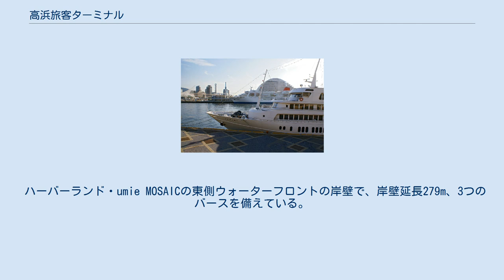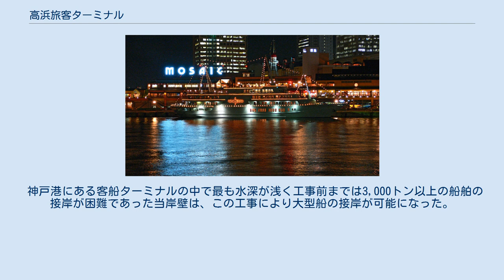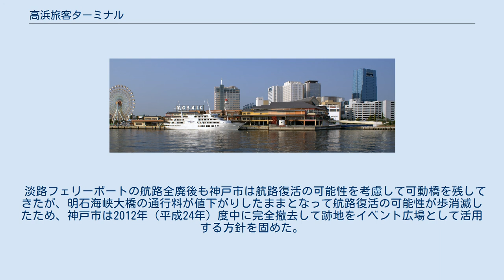高浜旅客ターミナル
神戸ハーバーランド 」 高浜旅客ターミナル 高浜旅客ターミナル（たかはまりょかくターミナル）は、兵庫県神戸市の神戸港・高浜岸壁にある客船ターミナルの名称である。
 ハーバーランド・umie MOSAICの東側ウォーターフロントの岸壁で、岸壁延長279m、3つのバースを備えている。
 ミュージック・レストラン船「コンチェルト」の発着場であり、また大規模な商業エリア内に位置しているため、多くの人が集い賑わいを見せる。
 ターミナル全景 夜景、接岸する「コンチェルト」 接岸する「コンチェルト」 （対岸の中突堤に停泊する船はふじ丸） 南端の旧神戸港信号所 明治時代より神戸旧居留地南のメリケン波止場等とともに神戸港の主要な波止場の一つであった。
 1886年（明治19年）以降は隣地に皇室の御用邸（神戸御用邸）が存在したが下賜され、その後拡張・整備が繰り返されて現在に至る。
 現在は新都心として開発された神戸ハーバーランドの東側に位置し、海を挟んで中突堤やメリケンパークを正面に見渡す眺めの良い場所となっている。
 神戸市が1.8億円をかけて車をフェリーに積み込む可動橋を整備して淡路フェリーボートに貸し出し、1991年（平成3年）2月から淡路島・大磯港との間を結んで午前0～5時の5往復を運航して須磨港発着と合わせて1993年（平成5年）には332万人の利用があった。
 1995年（平成7年）の阪神・淡路大震災発生直後に神戸市内で唯一使用できた波止場で、当時この岸壁から発着する大阪方面への臨時便の船舶が陸上も含めて市内から大阪方面への唯一の公共の交通手段となり、交通拠点として機能した。
 しかし、震災の影響で淡路フェリーボートの利用者が大きく減少し、1997年（平成9年）に270万人まで盛り返したものの、1998年（平成10年）4月に明石海峡大橋が開通したことに伴い、淡路フェリーボートの航路が全廃されて車をフェリーに積み込む可動橋はわずか7年間の利用に終わった。
 2005年（平成17年）初頭に阪神・淡路大震災10周年に際して水深を深くする工事が行われて同年5月に竣工。
 神戸港にある客船ターミナルの中で最も水深が浅く工事前までは3,000トン以上の船舶の接岸が困難であった当岸壁は、この工事により大型船の接岸が可能になった。
 淡路フェリーボートの航路全廃後も神戸市は航路復活の可能性を考慮して可動橋を残してきたが、明石海峡大橋の通行料が値下がりしたままとなって航路復活の可能性が歩消滅したため、神戸市は2012年（平成24年）度中に完全撤去して跡地をイベント広場として活用する方針を固めた。